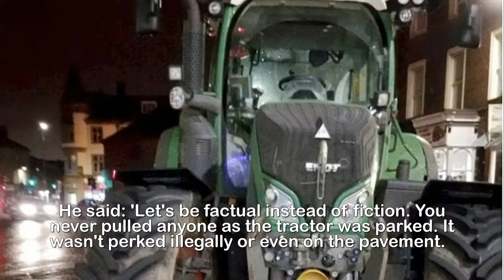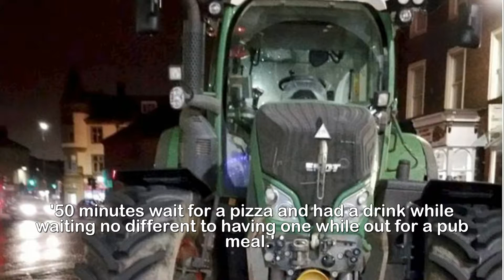Tractor driver arrested for drink driving picking up pizza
Driver is arrested for drink-driving after taking his
TRACTOR into town in bid to get a late-night pizza.A tractor driver who was feeling a bit peckish last night has been arrested for drink-driving while picking up a pizza.  The driver, who took the tractor into town to a takeaway, was arrested on suspicion of drink or drug driving in Carlisle, Cumbria.   Cumbria Road Police tweeted a picture of the offending vehicle, alongside the caption: 'Driver of this trying to get pizza in Carlisle.